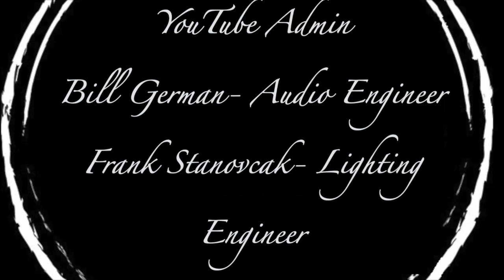Dresden Drive - Basket Case (Cover)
This is a live performance shot at The New Manhattan, in Hubbard Ohio!
We post on Youtube, Facebook and Instagram! You can find more info on our events there. Hope to see you soon!